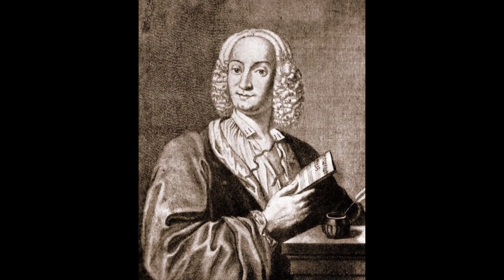Antonio Vivaldi La Stravaganza Violin Concerto In D Minor №8 Op 4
Antonio Vivaldi, a prominent composer of the Baroque era, has left an indelible mark on classical music. Among his vast repertoire, the La Stravaganza Violin Concerto in D Minor, No. 8, Op. 4 stands out as a captivating piece that showcases Vivaldi's mastery of the concerto form and his ability to evoke a wide range of emotions.
Antonio Vivaldi composed the La Stravaganza Violin Concerto in D Minor, No. 8, Op. 4 during the early 18th century. This period was characterized by the flourishing of the concerto genre, with its focus on virtuosic solo performances and the interaction between the soloist and the accompanying orchestra. Vivaldi's contributions to this genre were groundbreaking, and this particular concerto exemplifies his innovative style.
The La Stravaganza Violin Concerto in D Minor, No. 8, Op. 4 adheres to the traditional three-movement structure of a concerto: fast-slow-fast. The opening movement, marked Allegro, sets a dramatic and intense tone. The solo violin takes center stage, engaging in a spirited dialogue with the accompanying orchestra. The second movement, marked Largo, provides a contrasting mood, offering a moment of tranquility and introspection. Here, the solo violin showcases Vivaldi's gift for crafting expressive melodies and evoking deep emotions. The final movement, marked Allegro, returns to the energetic and lively nature of the opening, featuring virtuosic passages and intricate interplay between the soloist and the orchestra.
The La Stravaganza Violin Concerto in D Minor, No. 8, Op. 4 is distinguished by Vivaldi's flair for creating dynamic and evocative music. The opening Allegro movement captivates listeners with its intense rhythms, intricate ornamentation, and fiery melodies. The Largo movement, in contrast, offers a moment of introspection, with its poignant melodies and expressive phrasing. The final Allegro movement brings a sense of exhilaration, with its lively tempo, virtuosic violin passages, and spirited exchanges between the soloist and the orchestra.
The La Stravaganza Violin Concerto in D Minor, No. 8, Op. 4 is a testament to Vivaldi's innovative approach to composition and his ability to captivate audiences with his expressive melodies and technical brilliance. Its enduring popularity is a testament to its musical brilliance. Vivaldi's influence on subsequent generations of composers cannot be overstated, as his unique style and mastery of the concerto form paved the way for further developments in classical music.
Conclusion:
Antonio Vivaldi's La Stravaganza Violin Concerto in D Minor, No. 8, Op. 4 is a captivating musical composition that exemplifies the genius of this Baroque era composer. Its three-movement structure, expressive melodies, and virtuosic violin passages continue to captivate audiences and inspire musicians worldwide. By exploring the historical context, musical structure, and lasting impact of this concerto, we gain a deeper appreciation for Vivaldi's contributions to the world of classical music and the enduring beauty of his compositions.